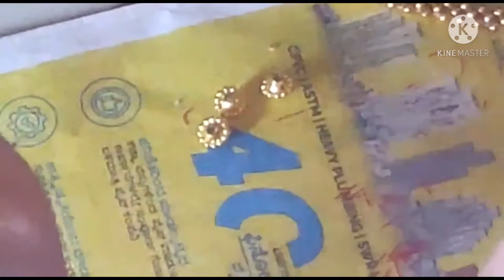Maharashtra tushi design embroidery